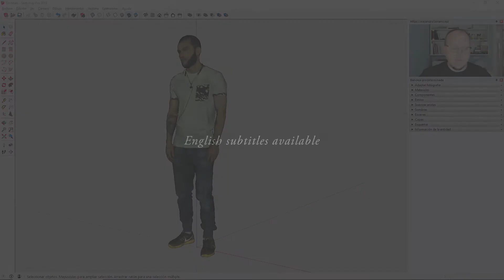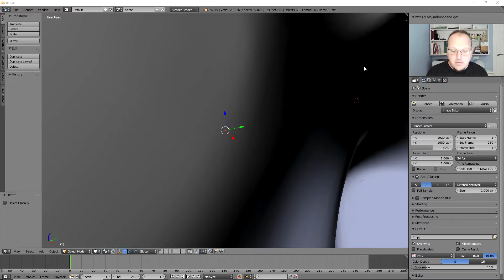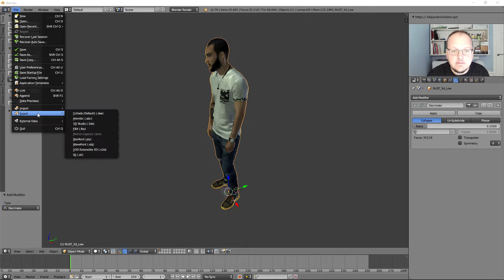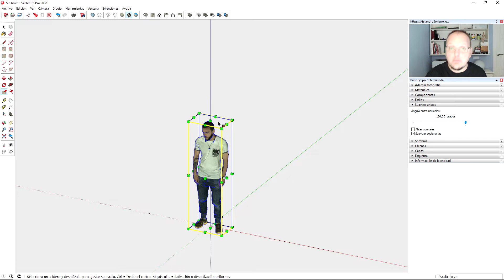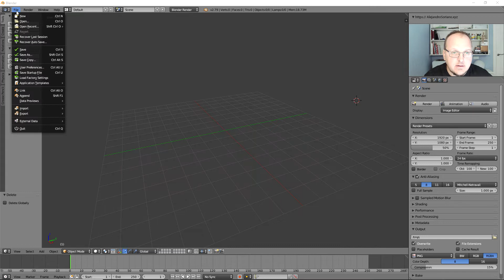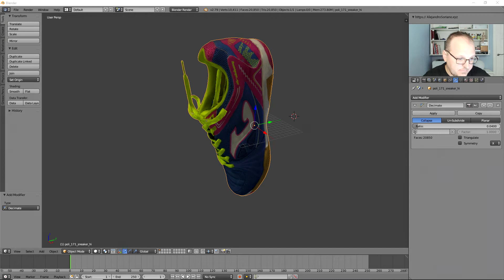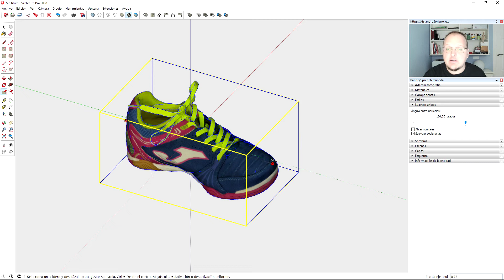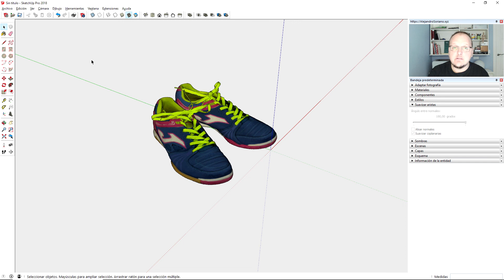Tutorial SketchUp: Importar archivos .OBJ con texturas (con Blender 2.79)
En este tutorial veremos dos ejemplos de cómo importar archivos .OBJ a SketchUp, Para ello, los editaremos y simplificaremos antes usando Blender. Los modelos 3D empleados son obra de RUSTtm88 y de PBR-Scans.